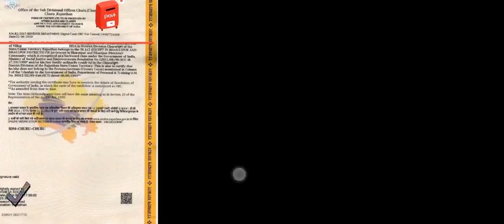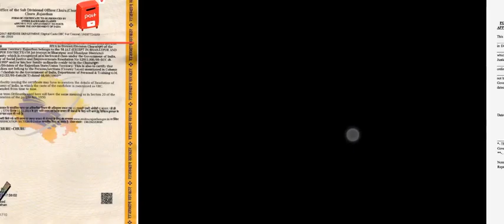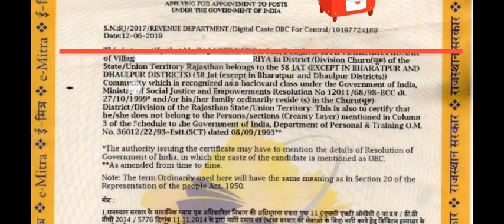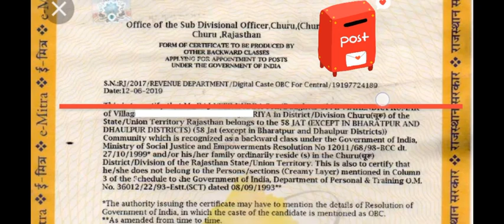kya nvs me joining ke time digital obc certificate || nvs special recruitment and direct recruitment